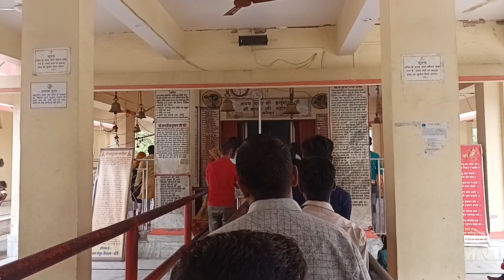Sharda Nagar bairaj pahunch gaye.Kya Mast Seen Hae.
Sharda Nagar bairaj. Balaji sarkar
Balaji Mandir
Sharda Nagar wale Balaji
Balaji ka Mandir kahan hai
Sharda Nagar bairaj kaisa lagta Hai